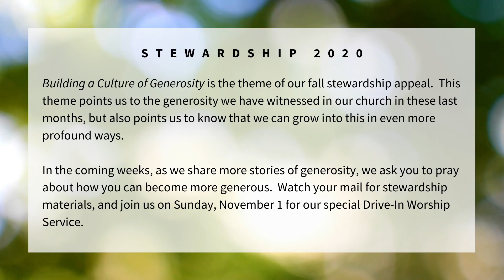Stewardship 2020 Jodi Tim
Jodi Davis and Tim O'Connell share their experiences with generosity.